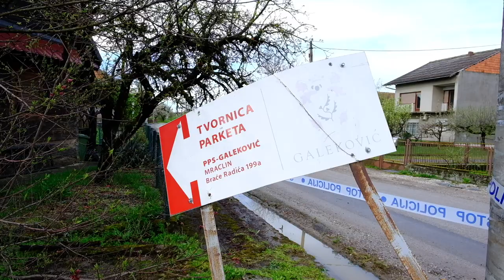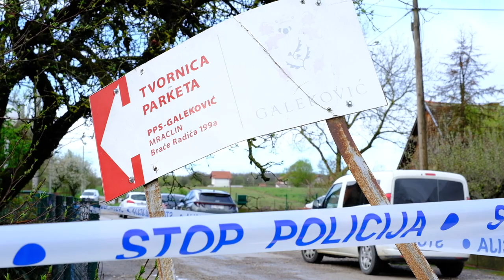U požaru je izgorio pogon tvornice parketa Galeković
U požaru je izgorio pogon tvornice parketa Galeković u Mraclinu.